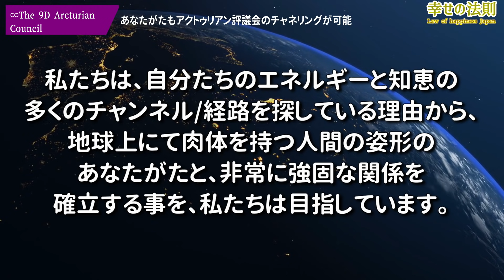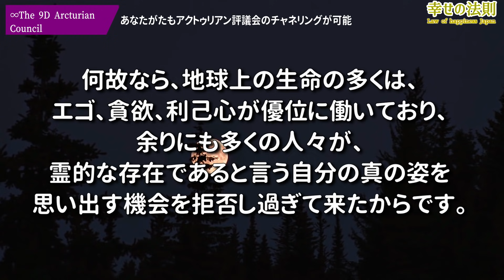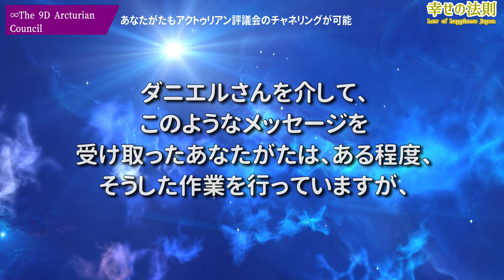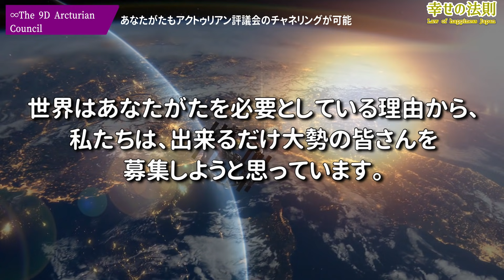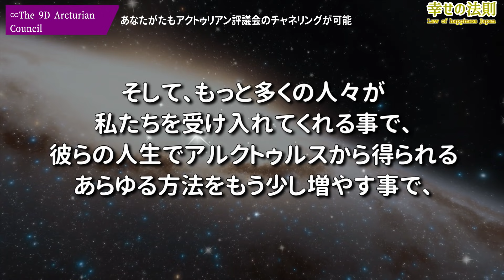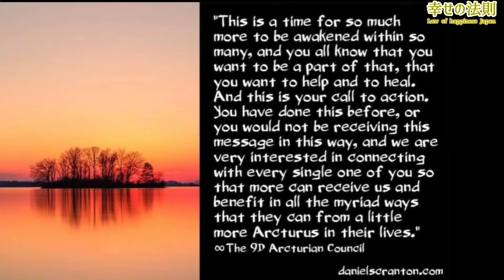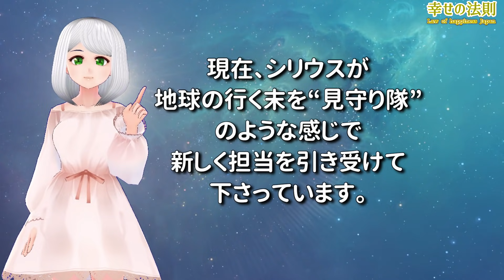∞9次元アクトゥリアン評議会～あなたがたもアクトゥリアン評議会のチャネリングが可能～愛と光 ダニエル・スクラントンさん経由～皆さんは以前(過去世)にもこのような体験をした事が有るのです。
チャンネル  《幸せの法則　スピリチュアル》

∞9次元アクトゥリアン評議会～あなたがたがいつも答えたいと思っていた質問く～愛と光　ダニエル・スクラントンさん経由～私たちは常に皆さんを、自分のハート/心に導き戻します。

∞9次元アクトゥリアン評議会～アクトゥリアンは姿を取って、船を上陸させる必要が有りますか？～愛と光　ダニエル・スクラントンさん経由～私たちが皆さんにもたらす事が出来るものが、もっと沢山有るのです。

∞9次元アクトゥリアン評議会～第 ３次 世界 ○○について～愛と光　ダニエル・スクラントンさん経由～そして、霊的精神性に於いて成長する事が、全ての要点です。

∞9次元アクトゥリアン評議会～陰謀論、陰謀団＆王国への鍵～愛と光　ダニエル・スクラントンさん経由～そして、私たちは常に皆さんに、力を与えたいと思っています。

∞9次元アクトゥリアン評議会～どんな陰謀組織も恐れる必要があなたがたには無い理由～愛と光　ダニエル・スクラントンさん経由～皆さんのおかげで今、沢山のことが起こっています。

　　　MusMus
　　　H/MIX Gallery
　　　ポケットサウンド
　　　魔王魂
　　　DOVA-SYNDROME

    　    Storyblocks